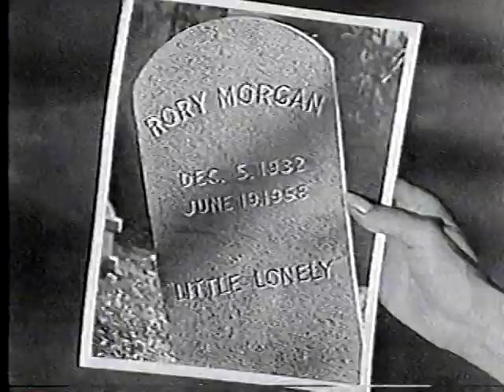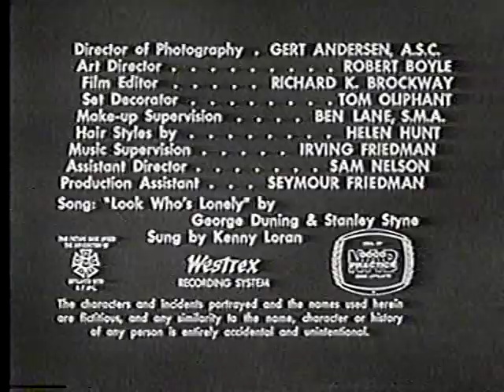Alcoa-Goodyear Theater 11-16-59 "Small Bouquet" Barbara Bain, Howard Duff, more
Alcoa-Goodyear Theater 11-16-59 "Small Bouquet": A reporter looking into the car accident that killed an early rock and roll star, Rory Morgan, wants to know who is leaving bouquets of flowers on the dead singer's grave. Starring Howard Duff, Barbara Bain, Betsy Jones-Moreland, Joey Forman, Bibi Osterwald, Bill Quinn, Miiko Taka, and Jack Orrison. Alcoa Theatre was a half-hour anthology series that ran from September 30, 1957 through May 23, 1960. You can find more episodes of this and other vintage TV anthologies in the BetaGems playlist "Anthology Television 1950s-1960s."